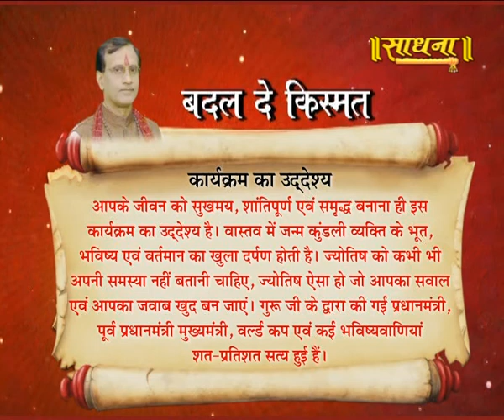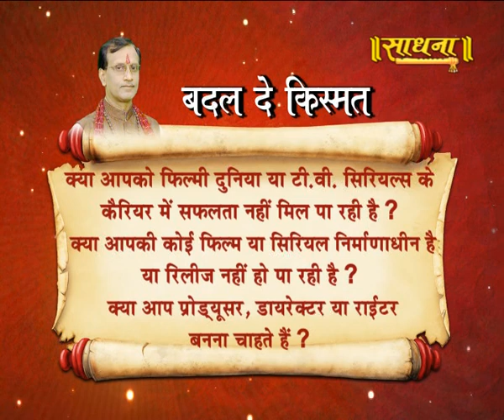BADAL DE KISMAT|| 24-07-19|\ Acharya Shivanand ji